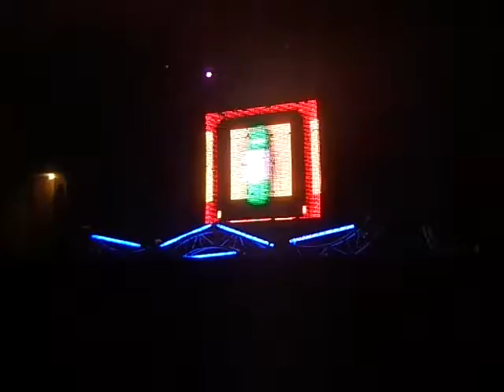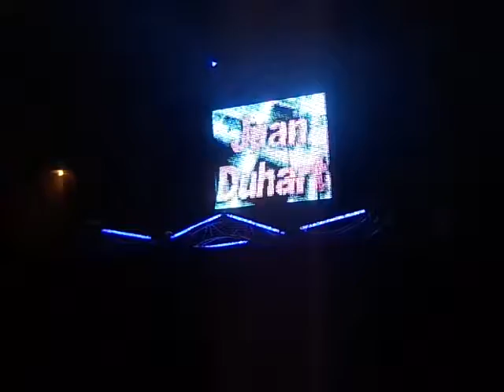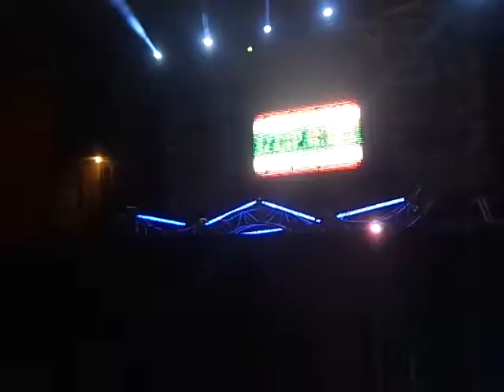SONIDO YAMBAO 1-5 MILPA ALTA 5 DE MAYO